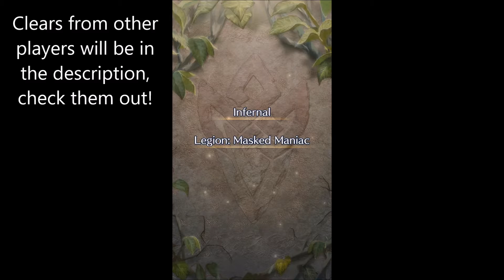FE Heroes - Palla vs Legion Infernal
Returning to the realm of Archanea, our heroine finds herself in an underground similar to where she was attacked by an elite Sniper. This time she finds herself surrounded by maniacal laughter. How will she escape this enigmatic assassin?